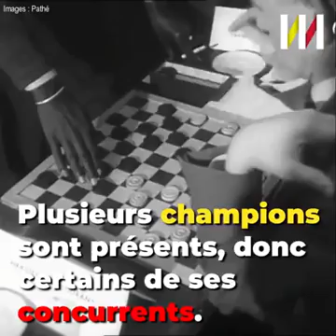Hommage à Baba Sy, Grand maître Sénégalais du jeu de Dames 🇸🇳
Baba Sy Grand maître du jeu de Dames et champion du monde également.